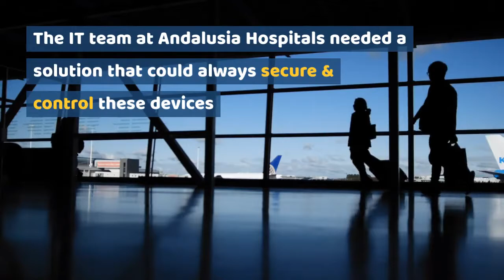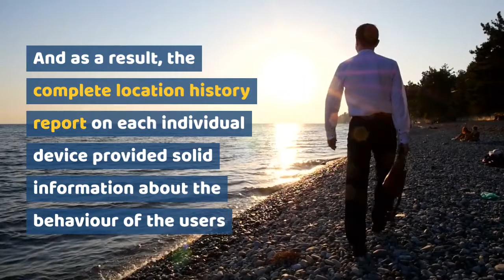Andalusia hospitals: Bringing excellence to Healthcare with Hexnode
Andalusia is one of the biggest healthcare networks in the Middle East. With the mission of improving the healthcare facilities and thus improving the quality of life all over the Middle East, Andalusia envisions the transformation of healthcare facilities to global standards

See how Hai Al Jamea hospital - a part of Andalusia hospitals adopted Hexnode MDM for managing Android devices deployed to the field employees.